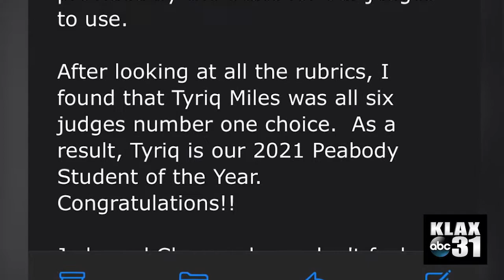ATHLETE OF THE WEEK: Tyriq Miles adds on academic accomplishments